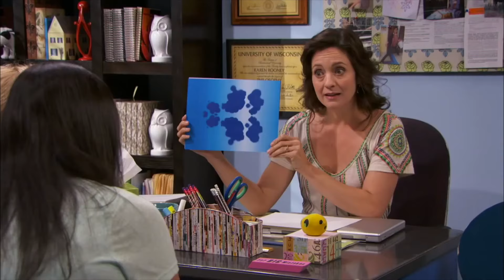5 Throwback Moments From Liv and Maddie | Disney Channel UK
We both know! We're better in stereo! 🎶

Liv, a cool, confident, social butterfly who loves to sing, and Maddie, a smart, athletic, high school basketball star, have polar opposite personalities that put their unbreakable twin bond to the test.